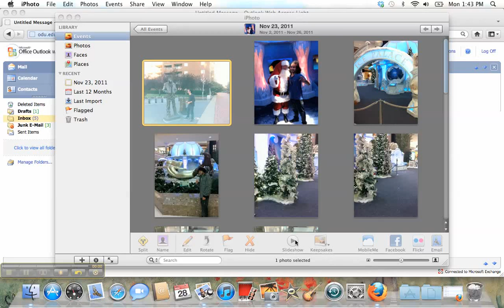my trip to mcarthur khalid